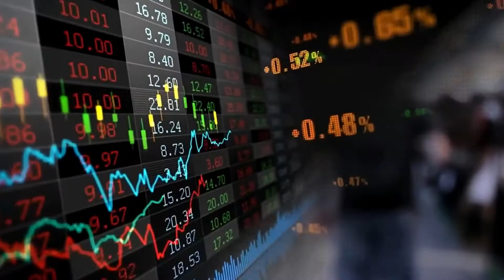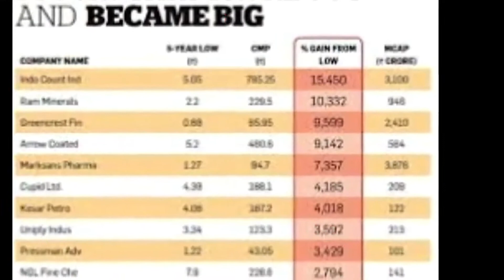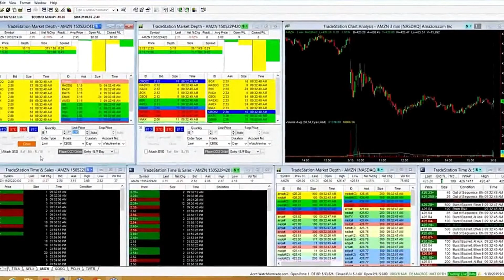Penny Shares- Money milking Shares/stocks- ఇలాంటి షేర్లు కొంటే మీకు వద్దంటే డబ్బు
Pennyshares # ఇలాంటి షేర్లు కొంటే మీకు వద్దంటే డబ్బుTelugumithra
If you want to earn money, go through the fundamentally strong shares and having some principles.

ఇలాంటి షేర్లు కొంటే మీకు కాసుల వర్షమే, ఈ షేర్లు కొంటే వద్దంటే డబ్బు.